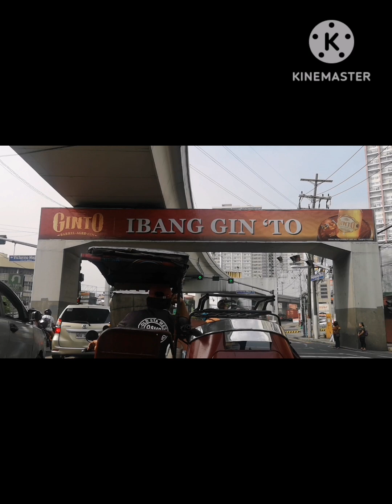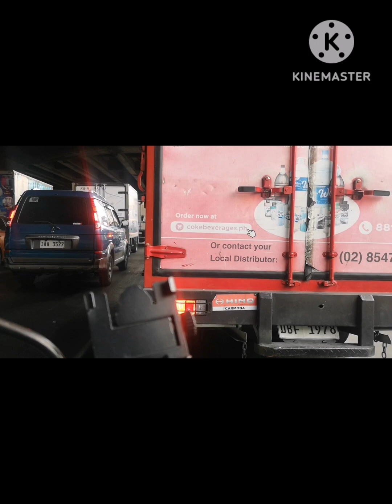Long ride si Boss M.